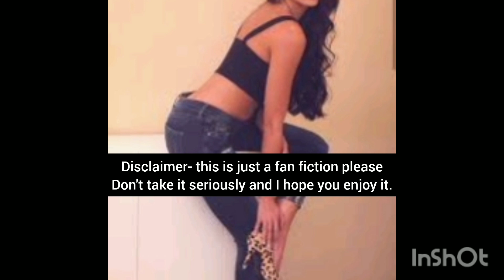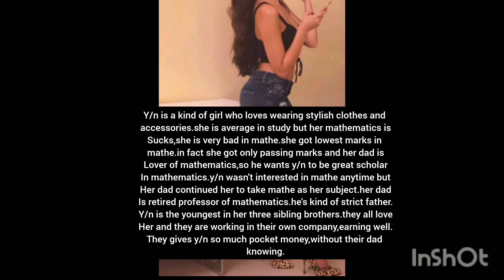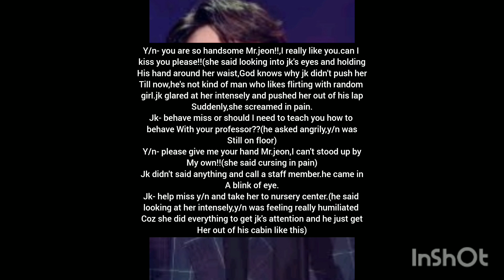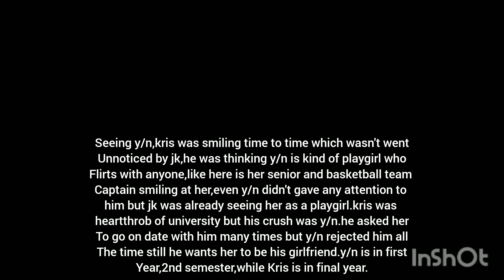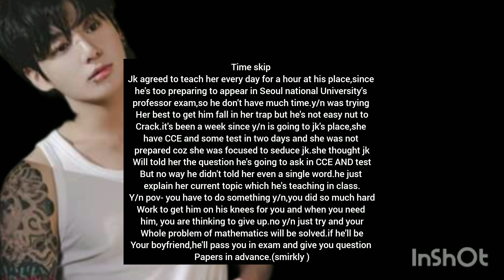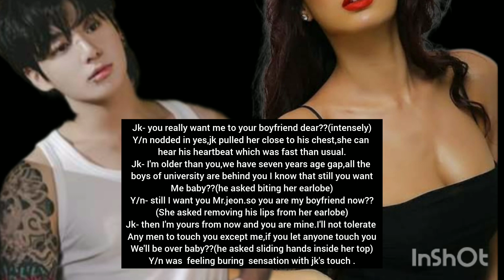jk ff:when University's most beautiful and hottest girl,seduce new hot professor to get good Marks..